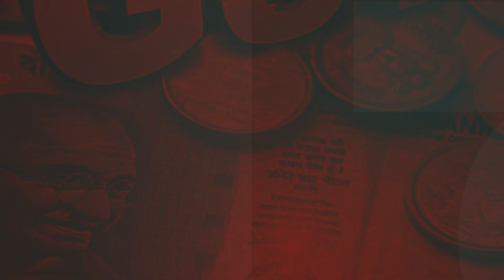News Bulletin | 13th June 2022 | Varta Govyachi